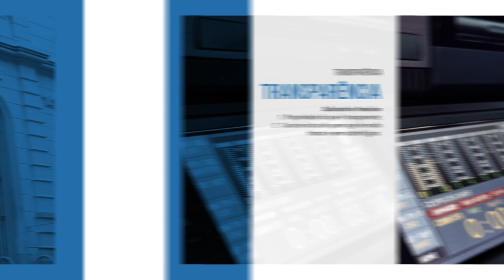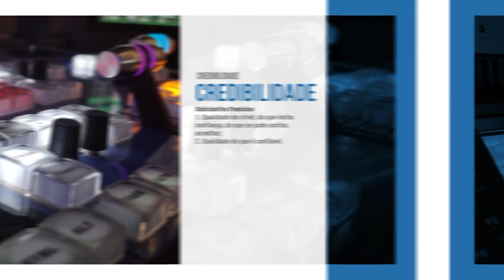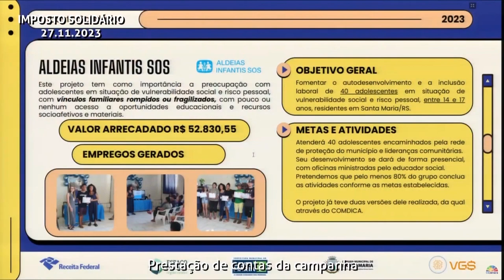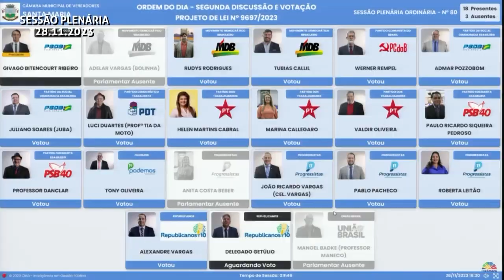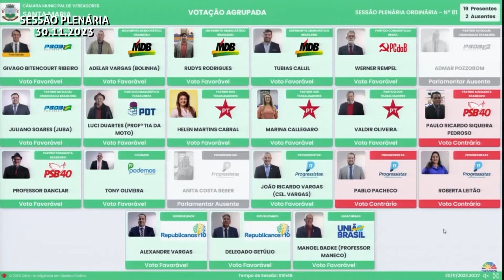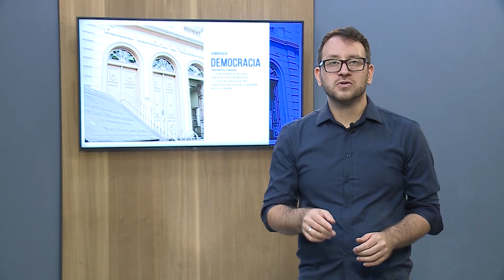Câmara Noticias | 1° de dezembro de 2023